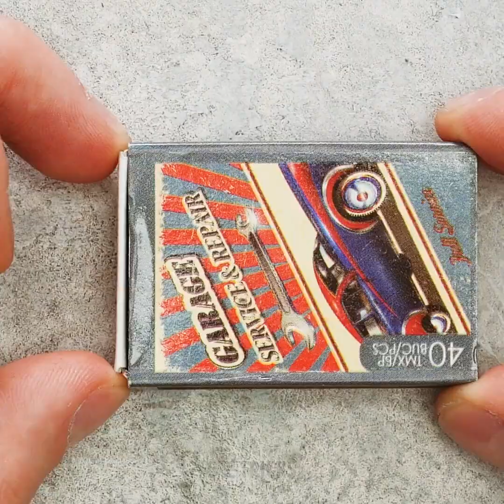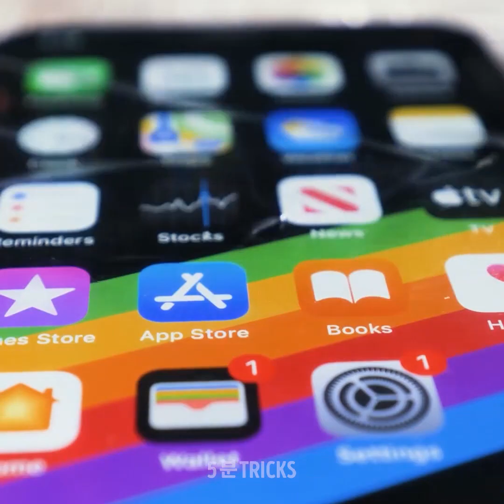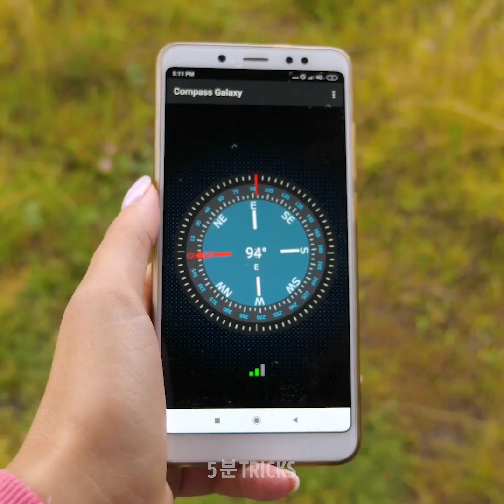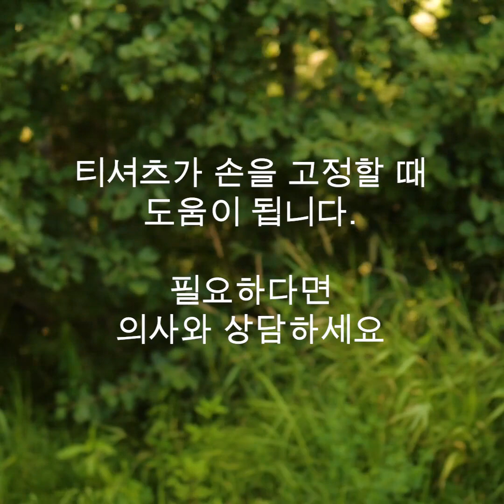집을 떠나있을 때 유용한 꿀팁 || 여러분이 알아야 할 생명 구제 캠핑 꿀팁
타임스탬프:

00:04 야외 생존 방법
00:44 정수 필터 만드는 법
01:27 DIY 방수 성냥
03:42 간단한 캠핑 아이디어
11:35 천재적인 캠핑 꿀팁